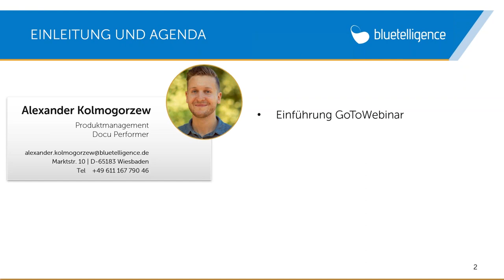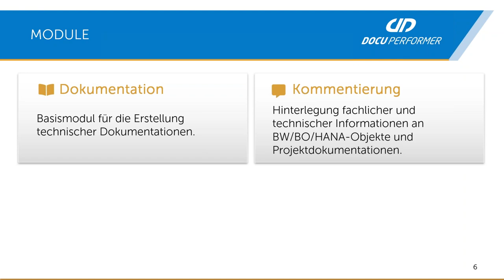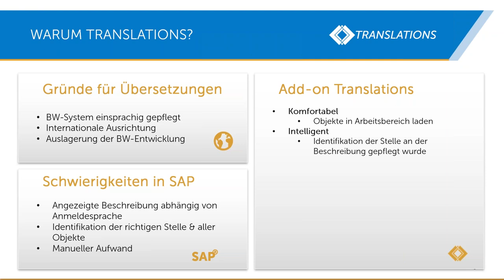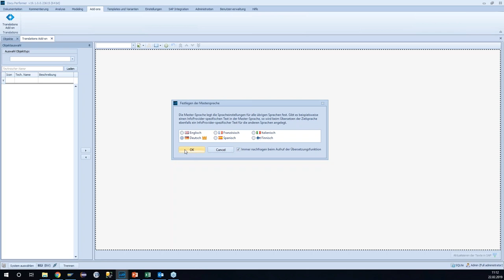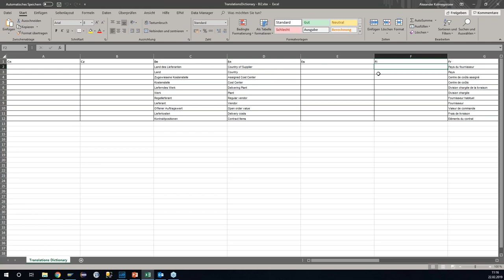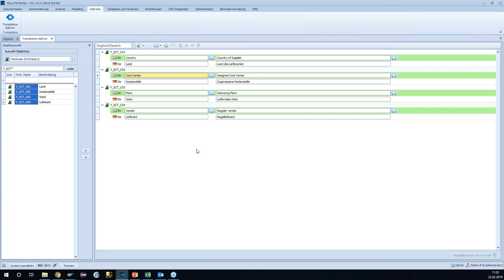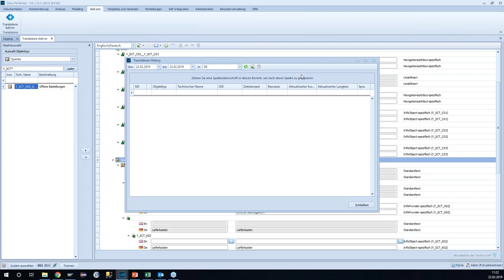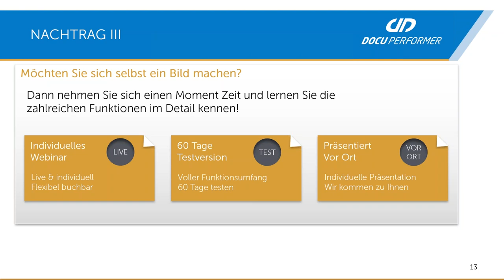Wie Sie Übersetzungen in SAP BW einfach und schnell per Klick durchführen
SAP-Übersetzung leicht gemacht. Nutzen Sie das Add-On Translations des Docu Performers, um Ihre BW-Systeme auf Knopfdruck international auszurichten. Mithilfe eines Wörterbuchs übersetzt das Tool sämtliche Objekt-Typen in alle Sprachen Ihres BW Systems automatisiert und erspart Ihnen so wertvolle Zeit.

00:00 Einleitung
02:17 Allgemeiner Überblick Docu Performer
06:27 Vorstellung Add-On Translations:
06:31 Gründe für die Notwendigkeit von Übersetzungen
06:27 Schwierigkeiten bei herkömmlicher Übersetzung mit SAP
08:16 Vorteile des Add-Ons
10:26 Live-Demo:
10:49 Mastersprache festlegen
11:44 Unterstützte Objekttypen
12:06 User Manual
12:35 Objekte suchen und ablegen
13:35 Abhängige Elemente laden
15:18 Dictionary
19:52 Objektorientierter Export in Excel
20:53 Queries
22:40 Einstellungen
23:53 Testversion anfordern

Möchten Sie mehr erfahren? Eine Übersicht unserer bevorstehenden Webinare finden Sie